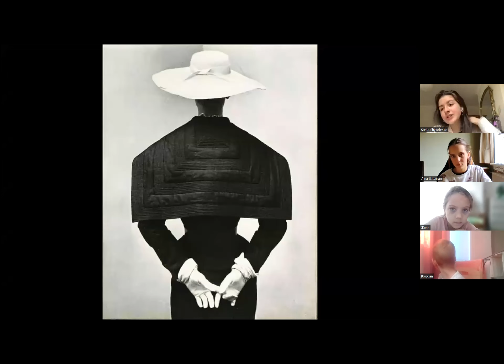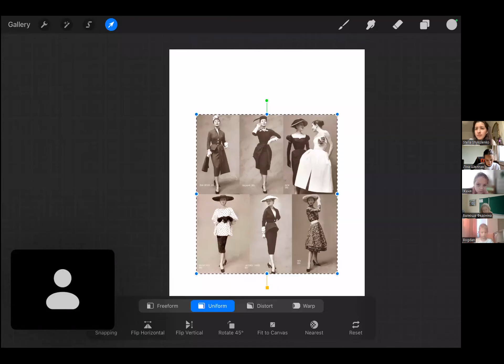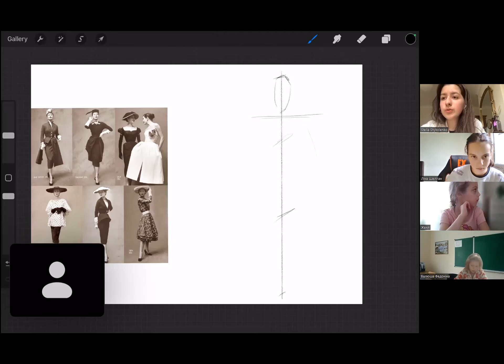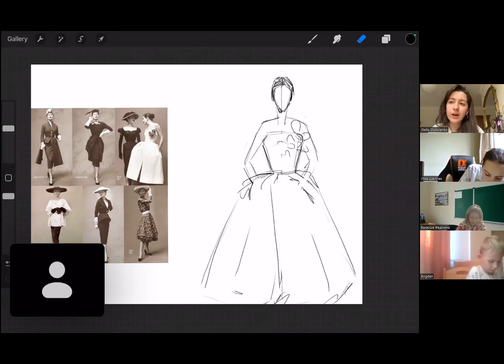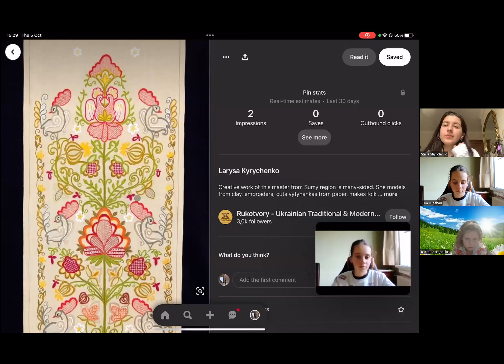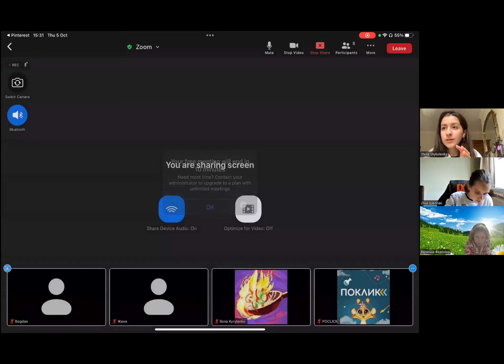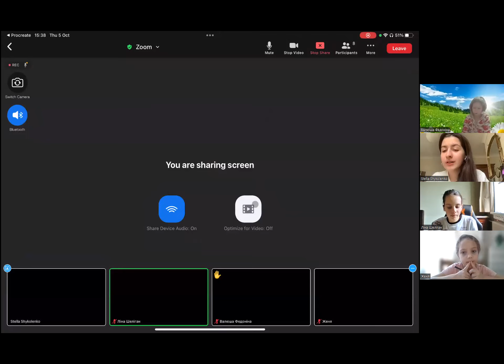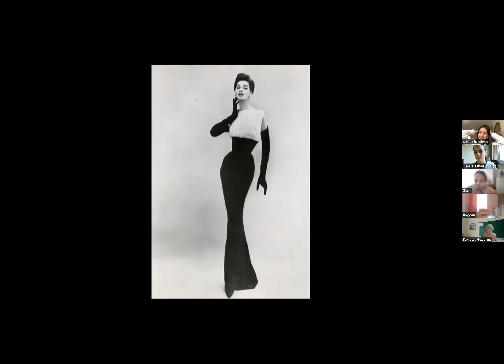05-10-2023 Заняття з моди та стилю. Тема: "Креативна fashion ілюстрація"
Спікерка - Стелла Шиколенко - фахівець з моди та стилю